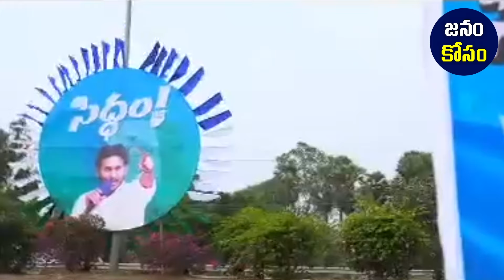లచ్చ ఖర్చు అయినా రేపు రచ్చ రచ్చే | Siddam Public Meeting At Rapthadu : Janam Kosam